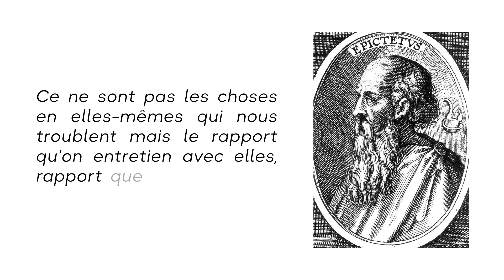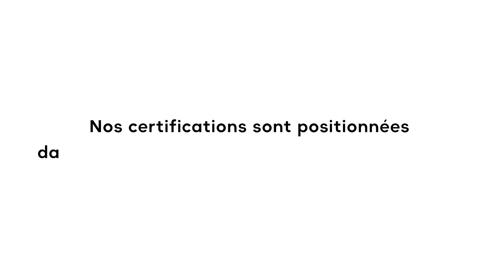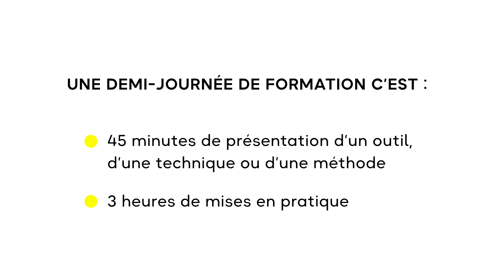📚 Les certifications en psychologie appliquée du Cabinet Chrysippe 📚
Le Cabinet Chrysippe, spécialiste en recherche et développement en sciences humaines et sociales, propose des formations opérationnelles en psychologie appliquée, à destination des praticiens de l’accompagnement personnel ou professionnel à Paris, à Lyon et en e-learning. Fruit de notre activité de recherche et développement en interne, ainsi que de notre transposition des productions de la recherche internationale contemporaine, nos formations se veulent scientifiquement fondées, innovantes et centrées sur la pratique et l’application immédiate.

Contactez-nous ⬇️
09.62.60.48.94